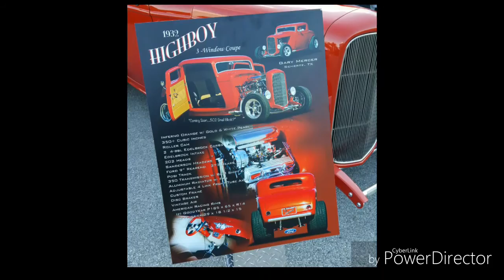San Antonio 2016 Carshow